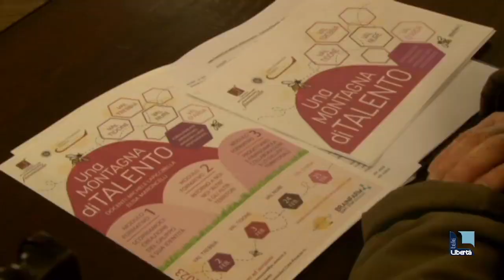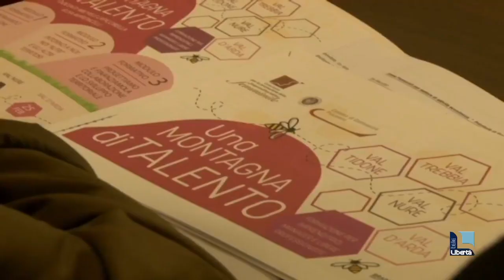Formazione all'Imprenditorialità Femminile nelle aree interne di Piacenza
Promuovere l’imprenditorialità femminile anche nei territori più a rischio spopolamento. Con questa finalità nasce il progetto “Una montagna di talento”, promosso dal comitato per l’imprenditoria femminile della Camera di Commercio di Piacenza con il supporto di Brainfarm e Appenninol'Hub che interviene con il pedagogista Michele Lapiccirella, la manager e responsabile delle risorse umane di diverse aziende no profit Elisa Maroncelli ed il project e community manager Andrea Zanzini
tratto da Libertà TG